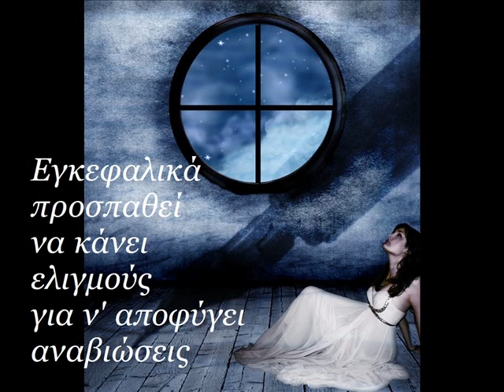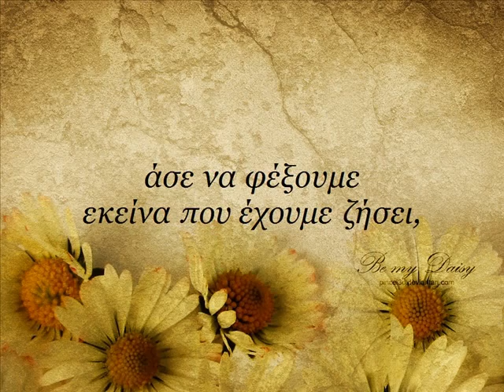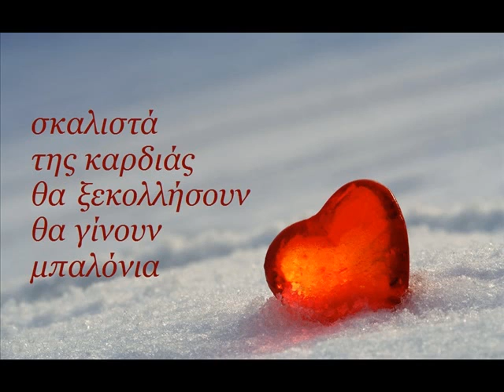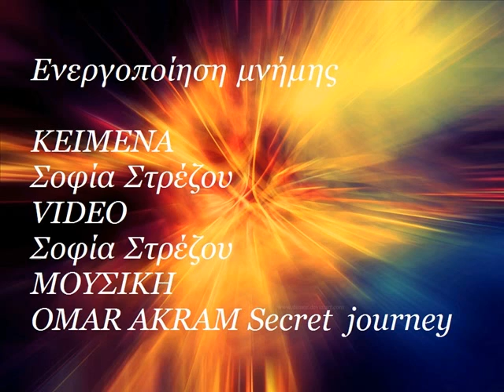Ενεργοποίηση μνήμης - Σοφία Στρέζου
Ενεργοποίηση μνήμης
Φθάνει η στιγμή που τα σβησμένα ξαναγράφονται
ενεργοποιείται η ταινία της λήθης
η ψυχή αρχίζει να θυμάται
ο νους αναπολεί αναμνήσεις
σε χρόνους περασμένους
το σώμα πονά ή χαίρεται από την ακολουθία της μνήμης.

Εγκεφαλικά προσπαθεί να κάνει ελιγμούς
για ν' αποφύγει αναβιώσεις
άδοξα ναυάγια που στοίχειωσαν
σε βυθούς ανεξερεύνητους
τώρα επιτακτικά ζητούν να ανελκυστούν
να καθαριστούν οι διαβρώσεις
κι όλα εκείνα που για αιώνες επικολλημένα
ζούνε την δική τους διαδρομή,
αποκολλώνται κι αρχίζουν να ταξιδεύουν
ξυπνώντας με λωτούς στα χέρια
φυλαγμένους από τότε που ο παράδεισος έκλεισε.

Αν τύχει και συναντηθούμε
μην αφήσεις να χαθούμε
άσε να φέξουμε
εκείνα που έχουμε ζήσει,
να ξεκλειδώσουμε λησμονημένα αγγίγματα
στη ροή της νοσταλγίας.
κι ας μετρήσει αντίστροφα η κλεψύδρα του χρόνου.

Εμείς οι από πάντα αναλφάβητοι
θα μπορέσουμε να διαβάσουμε
ψηλαφιστά,
με την αφή
θα γνωριστούν μεταξύ τους
οι φόβοι
οι πόνοι
σκαλιστά της καρδιάς θα ξεκολλήσουν
θα γίνουν μπαλόνια
γεμάτα με δικές μας εκπνοές
ελεύθερα θα πετούν σε τρυφερούς ουρανούς
στάζοντας στάλες στο στεγνό όνειρό μας.